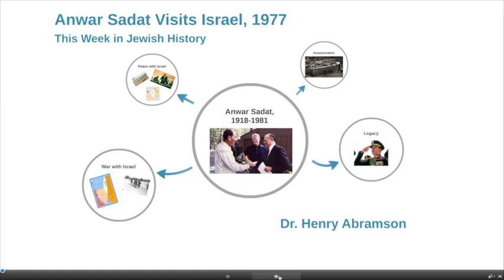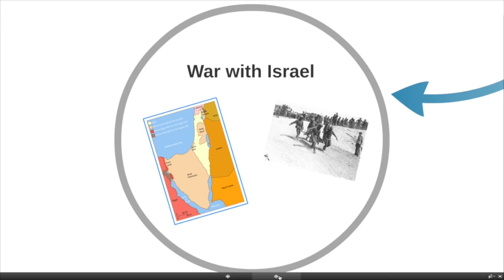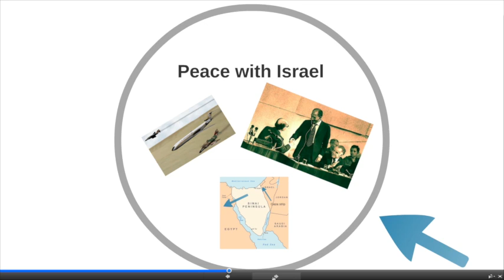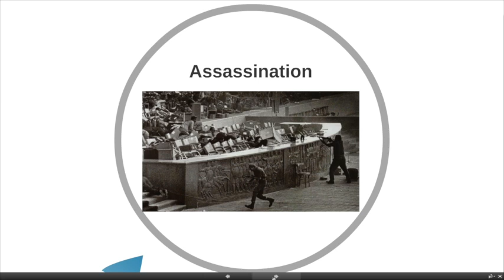Anwar Sadat Visits Israel (This Week in Jewish History) Dr. Henry Abramson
In November of 1977, Egyptian President Anwar Sadat flew to Israel to address the Knesset.  His meeting with his former enemy Prime Minister Menachem Begin ultimately resulted in the sometimes strained but nevertheless enduring Israel-Egypt peace accord, but his unpopularity with hardline Egyptians, opposed to making peace with Israel, resulted in his assassination in 1981.